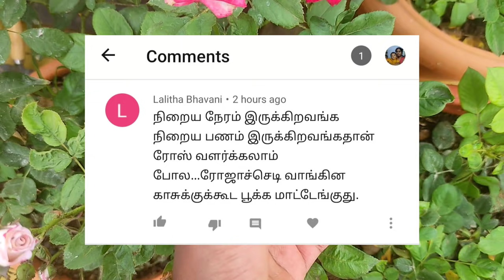ரோஜா செடிக்கு இதுவரை யாரும் சொல்லாத உரம் || Best fertilizer for rose plant to get more flowers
Check other videos for rose plant care

How to care rose plant in summer

Best two fertilizer to boost flowering